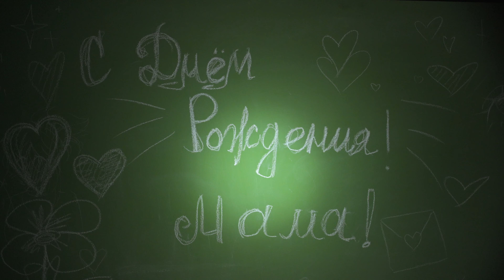Наталья Бауэр-Сухих - Сердечко радостно стучит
Авторы песни: Antonina Armato, Timothy Price, Adam Schmalholz. Selena Gomez cover.